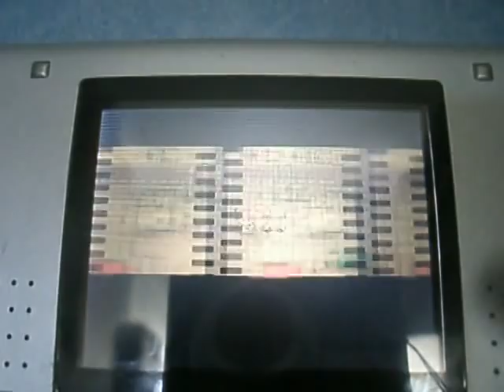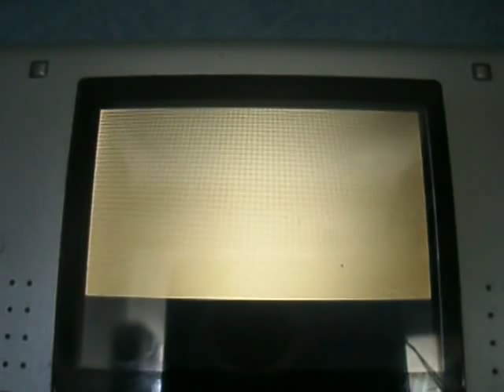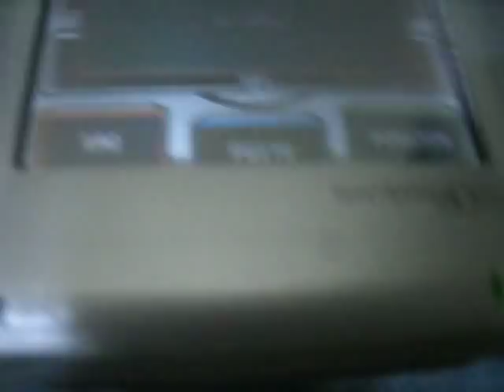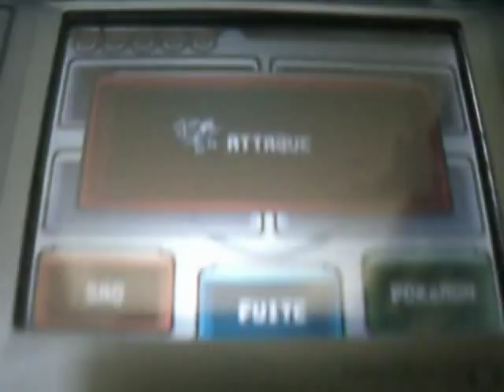pokemon d/p/p le mystére du manoir et de Ectoplasma partie 2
donc cette video je vais vous montrer comment capturer un ectoplasma sans ar graçe a un jeu pokemon sur gba et pokemon diamant perle platine.